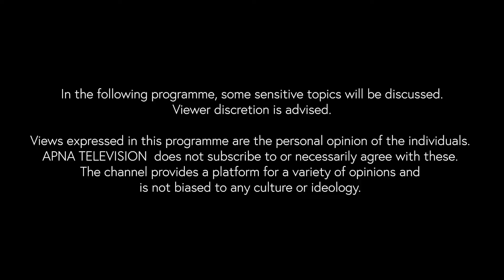Lo Karlo Baat Episode 20